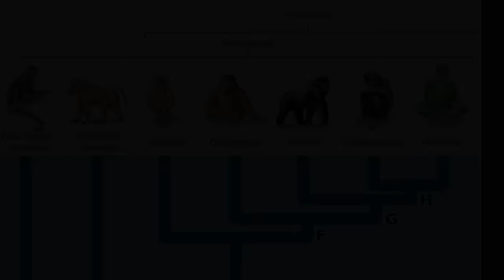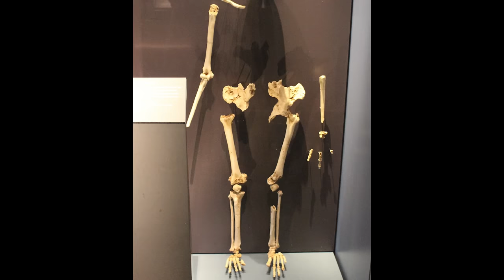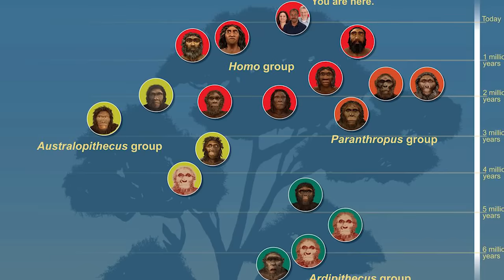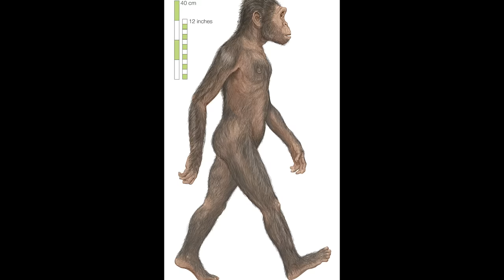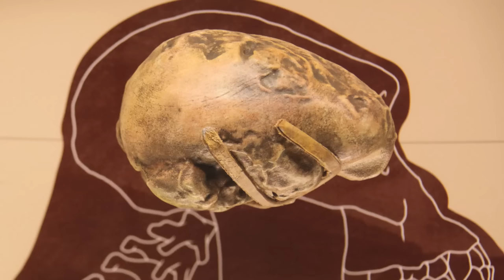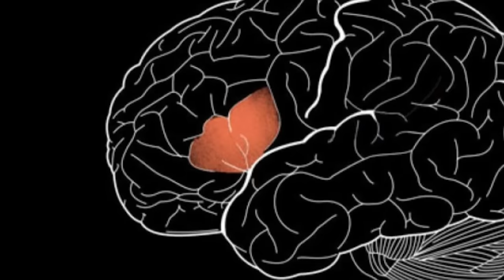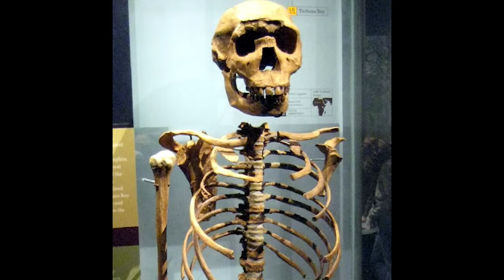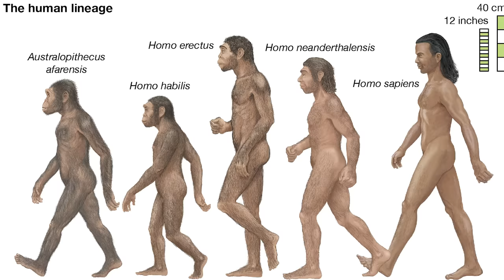İnsanın Evrimi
65 milyon yıl önce primatların ortaya çıkışıyla bir yolculuğa başlıyoruz. En son 6 milyon yıl önce şempanzeler ile yollarımız ayrılıyor ve "Homo" cinsinin yani insanın evrim hikayesi başlıyor. Peki bu evrim belgeseli hangi konuları ele alıyor?

Australopithecus'tan (insansılar) Homo sapiens'e kadar neler yaşandı?
İnsan evriminin kanıtları var mı?
Homo habilis, Homo erectus, Neandertaller; kim bunlar?
İki ayak üzerine nasıl kalktık?
Beyin nasıl bu kadar büyüdü?
Alet yapmayı ve ateşi kullanmayı nasıl keşfettik?

Tüm bu soruların ve daha fazlasının cevabı videoda...

İnsanın evrimi belgesel
İnsanın evrimi animasyon
İnsanın evrimi türlerin kökeni
Evrim teorisi
Evrim belgeseli
Evrim nedir?

00:00 Giriş
00:51 Afrika'ya seyahat
01:58 İnsanın evrim hikayesi
05:37 İnsan evriminin kanıtları
06:42 Kronolojik evrim hikayemiz
07:35 İki ayak üzerine kalkma (bipedalizm)
08:56 Bipedalizmin dezavantajları
11:09 Beynin özgün gelişimi
12:23 Homo habilis
15:24 Homo erectus
19:53 Homo sapiens sahneye çıkıyor